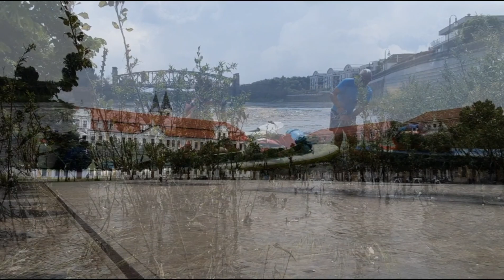500 km ELBE mit SUP & LUFTBOOT Clip 15: Rund um MAGDEBURG mit Stadt, Land, Fluss!